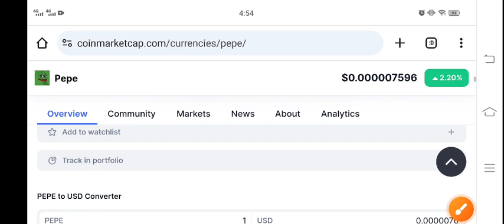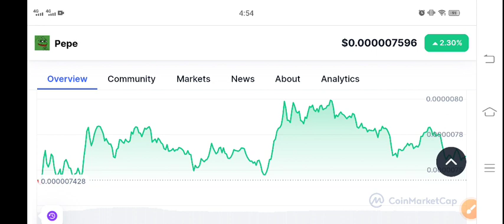PEPE Price Prediction Today! Pepe News Today